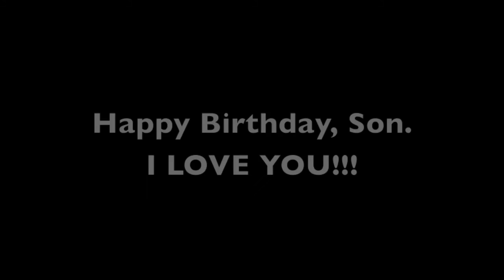Happy Second Birthday, MacLaren!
Mac turned two, and Daddy sent greetings from Jordan (and from atop camels)!